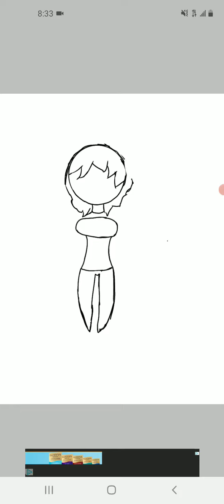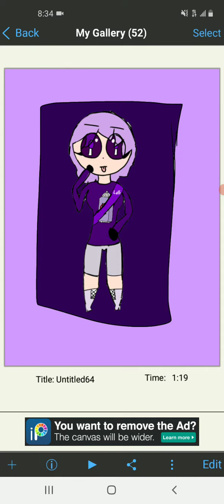Two Drawing With Lollipop